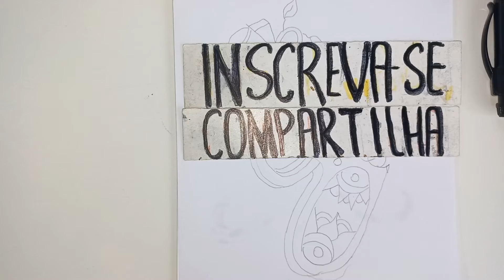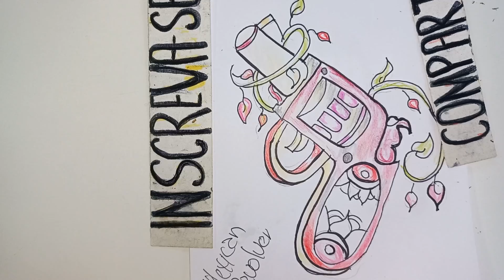Tattoo Criminal. Mexican Revolver (parte 2)